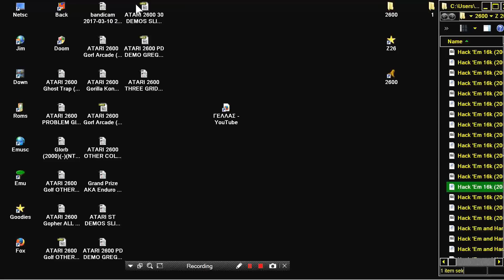ATARI 2600 3 GHOSTS HANGLY MAN 1 & 2 AND HACK 'EM 1 & 2 Nukey Shay PESCO PACMAN PLUS & PAC MAN CLONE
ATARI 2600 3 GHOSTS HANGLY MAN 1 & 2 AND HACK 'EM 1 & 2 Nukey Shay PESCO PACMAN PLUS & PAC MAN CLONE. HOMEBREW HACK LINK FOR OTHER ATARI 2600 GAMES & SOFTWARE LINK FOR OTHER ALL KIND 2D 3D PACMAN & CLONES & SIMILAR MAZE GAMES BELOW THIS PARAGRAPH,YOU FIND MY FRIENDS YOUTUBE CHANNELS THAT HAVE VERY INTERESTING,RETRO VIDEOS,LONGPLAYS,EMULATION,MOVIES,MARTIAL ARTS ELEMENTS AND OTHER GOODIES.PLEASE VISIT THEIR CHANNELS

1) "GAME DEVELOPER" (GAME INTRO)
2) "GAME PUBLISHER" (GAME INTRO)
3) "MENU" DEVELOPER" (FOR ATARI ST GAMES - WHEN THE MENU STARTS)
4) TEAM WHO "CRACKS" GAME (INSIDE DECOMPACTER FROM ATARI ST OR IN THE AMIGA CRACKTRO)
5) VERSION OF UTILITY "CRACK TEAM" USES (AFTER GAME SELECTION IN MENU IN ATARI ST)
6) PROGRAMMER(S) WHO PROGRAMMED GAME (GAME START SCREEN, AND SOMETIMES EVEN IN "HIGH SCORE TABLE".

1) THE GAME EXISTS IN ONLY ONE VIDEO UPLOAD BUT THE UPLOADER "TALKS CONTINOUSLY",THEN THIS IS USELESS FOR ME AND I UPLOAD THE SAME GAME WITHOUT SPEECH
2) IF ANOTHER GAME UPLOAD (ONE ONLY VIDEO) IS FROM EXTERNAL "BAD" CAMERA WITH BAD SOUND,THEN I UPLOAD IT,AGAIN BECAUSE THE OTHER VIDEO IS USELESS...ETC ETC.WELL,FOR ME THESE GAMES ARE NOT "EXISTS" ON YOUTUBE
3) ALSO IF THE GAME HAS "FAKE" MUSIC SUCH AS FOR HYPOTHETICAL EXAMPLE OF "PACMAN" WHICH IN THE VIDEO YOU HERE INSTEAD GAME AND SAPLES "SAMANTHA FOX",THEN THE GAME IS USELESS,AGAIN,FOR ME.

INTERESTING